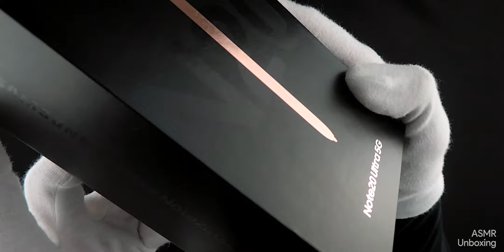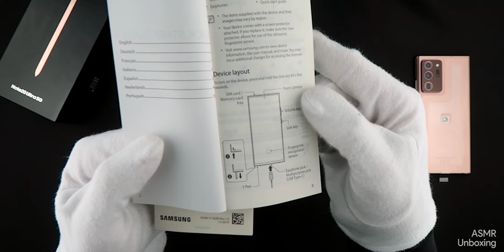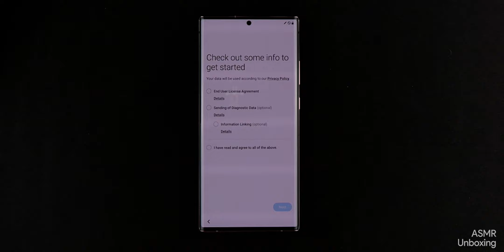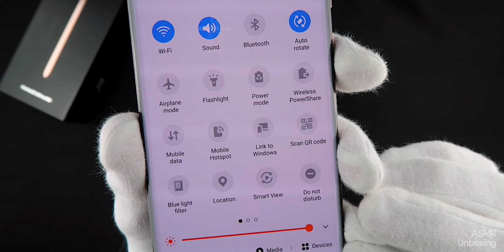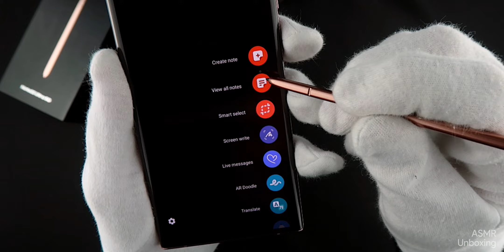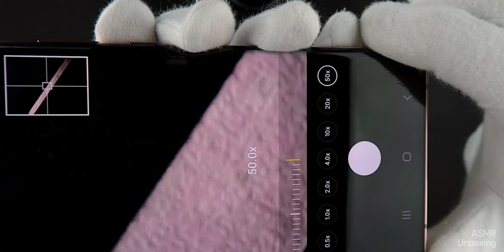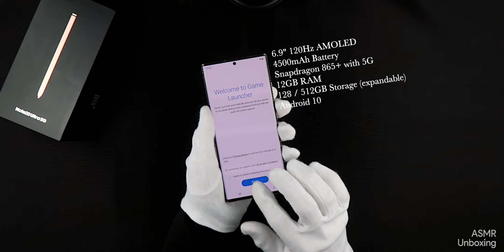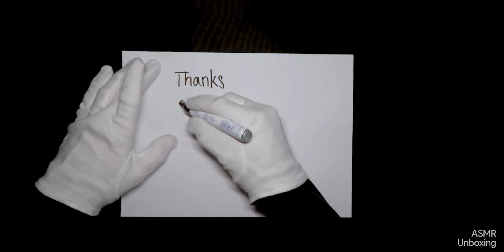Samsung Galaxy Note 20 Ultra 5G | ASMR Unboxing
Today I'm unboxing the Samsung Galaxy Note 20 Ultra 5G !
Enjoy this ASMR video ✌🏼

Timestaps:
0:00 Intro
0:19 Box presentation
0:50 Unboxing
3:14 Device presentation
4:17 Setup
4:56 Using the device
9:58 Note 20 vs Note 20 Ultra Comparison
10:28 Device presentation
10:53 Reboxing
11:32 Outro